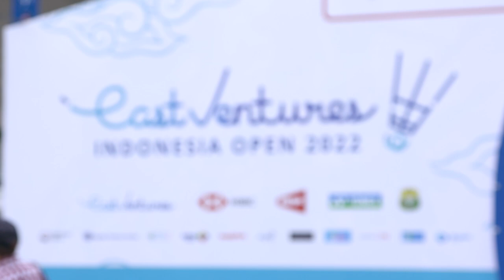Badminton Unlimited | In the News: Hall of Famer Natsir | BWF 2022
Liliyana Natsir reacts to being inducted into the 2022 BWF Hall of Fame.